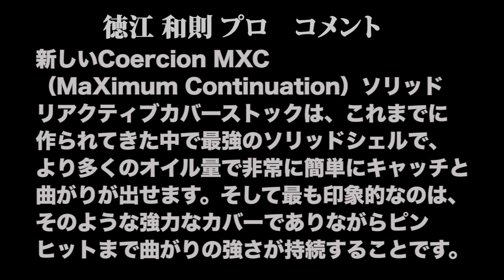徳江和則プロFORGE FLARE軌道ビデオ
徳江和則プロFORGE FLARE軌道ビデオです。